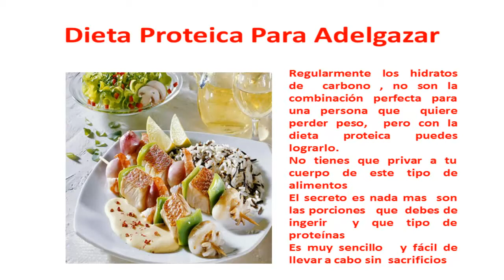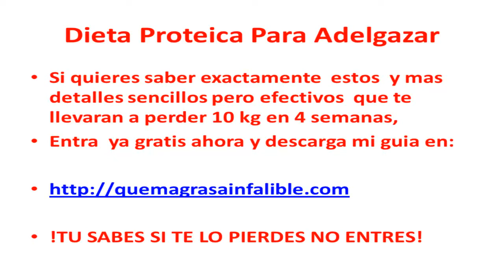Dieta Proteica Para Adelgazar.avi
descubre cual es el mejor secreto en  relación con la  ingesta de  proteínas, y como podrías perder peso sin sacrificios
descarga gratis  mi guía como perder 10 kilos en 4 semanas sin dejar de comer